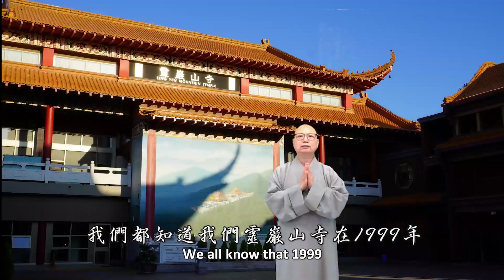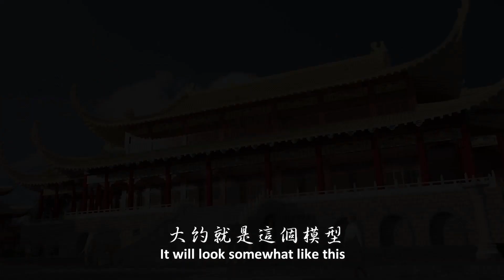同心啟建靈巖大慈航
🌸「開啟小鈴噹」增智慧。